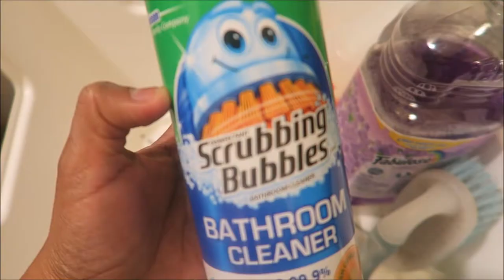BATHROOM CLEANING MOTIVATION CLEAN WITH ME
FAQ's

*What 's your name ?                                                                                  My name is Lupe
* How old are you?
  I'm 25
*Where are you from?
Chiapas Mexico
*What's your husband's name?                                                                 His name is Michael
 *How old is your husband?
he's 31 years old
*Where is He from?                                                                              Dallas Texas
*What is your daughter name ?
Her name is Sophia Isabella
 *How old is she ?
 She's 3

The song for my videos and all of the music on my newer videos in from the amazing and talented Dj Quads. Here is the link to his Soundcloud